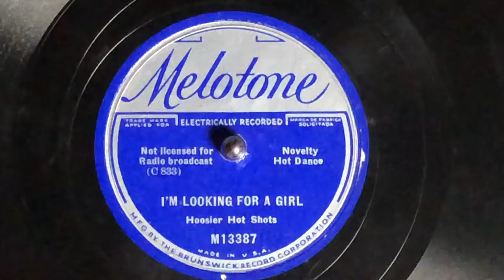Hoosier Hot Shots 78rpm MELOTONE 13387 I’m Looking For a Girl